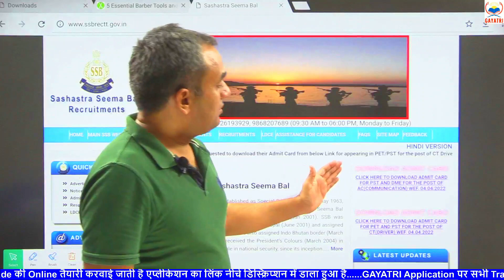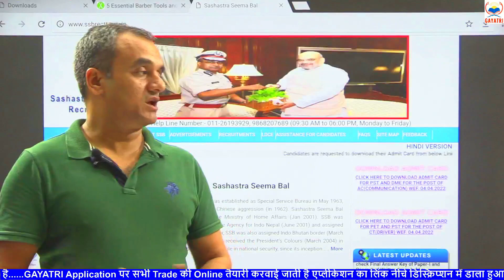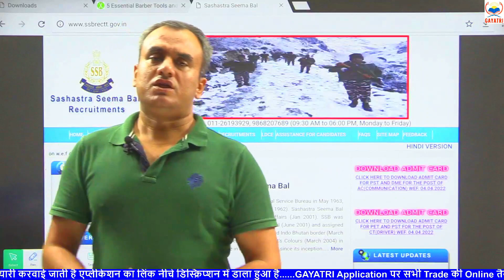SSB TRADESMAN ll Admit Card Update ll BIG UPDATE BY AMIT SIR